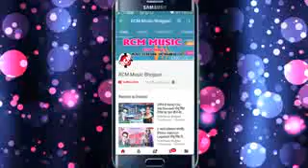Shailesh Kumar Premi mandal